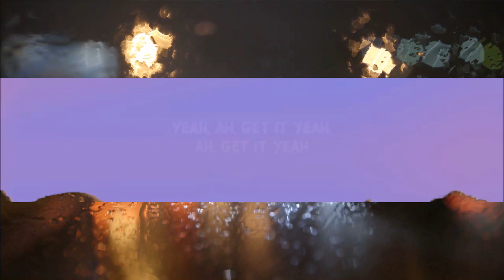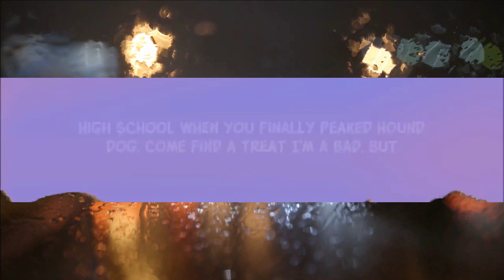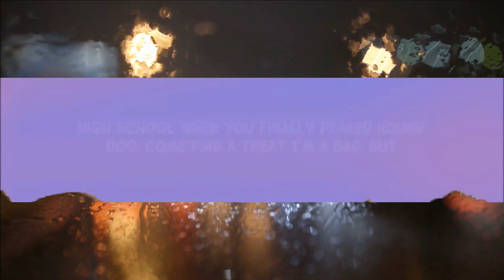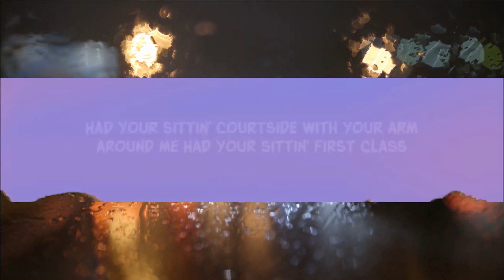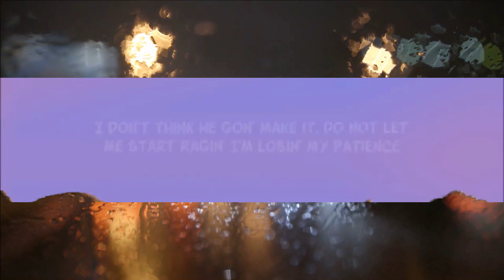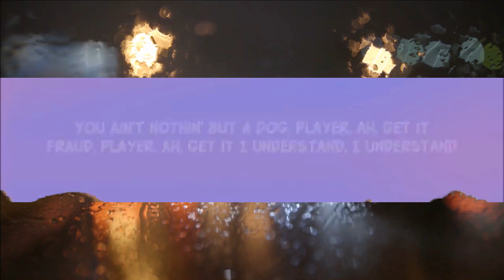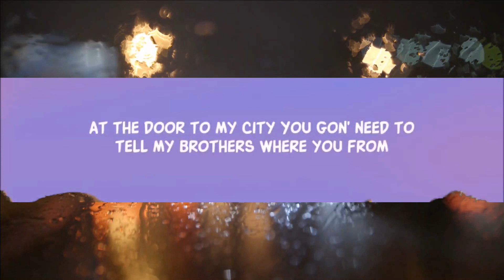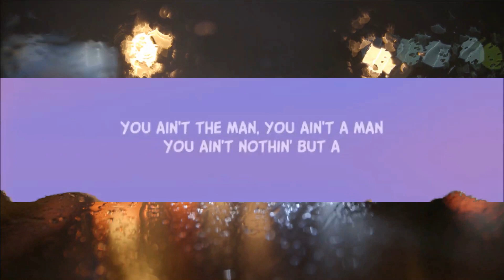Doja Cat - Vegas (Lyrics) [1 Hour Version]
Doja Cat - Vegas (From the Original Motion Picture Soundtrack ELVIS)(Lyrics)

Song Lyrics:

Yeah

[Chorus: Doja Cat, Big Mama Thornton]

[Verse 1: Doja Cat, Big Mama Thornton]
Two fingers up, one down with my toes ten
Flewed out with my boobs out, put a cork in it
I don't think he gon' make it, do not let me start ragin'
, I'm losin' my patience, this ain't stayin' in Vegas (You ain't nothin' but a)

Hound dog, hound dog, hound dog (Yeah, yeah, said)

[Verse 2: Doja Cat, Big Mama Thornton]
And you gon' feel it for two weeks when I release you in them sheets (You ain't nothin' but a)
And keep my meanin' discreet, keep the cleanin' my gym
Then put that Yeezy in your teeth, let my demons off they leashes
If you even think to speak, I'ma give a whole new meanin'
When you said you live in a dream, we can keep that asleep

Hound dog, hound